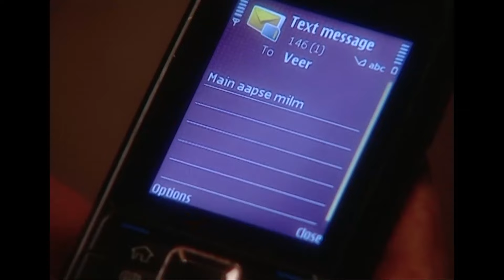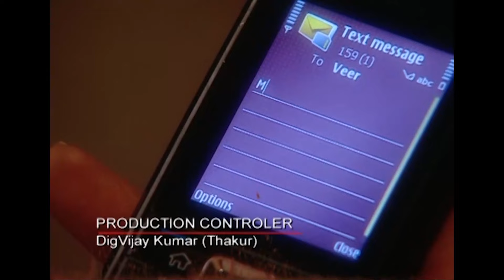Aşk Çıkmazı 92. Bölüm | Kördüğüm Hint Dizisi